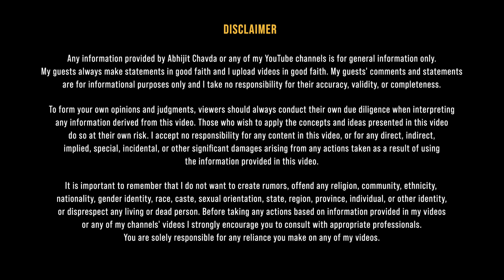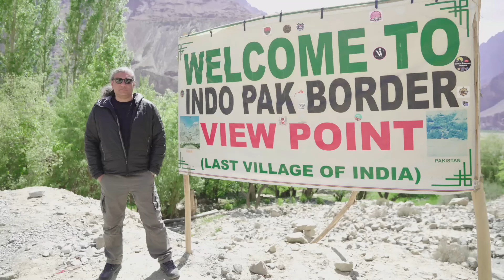Ladakh Progress & Issues, Indian Army, Plight of POK | Journalist Hassina Banoo on ACP 77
Hassina Banoo is an Indian journalist based in Bogdang and Nubra in the Union Territory of Ladakh.